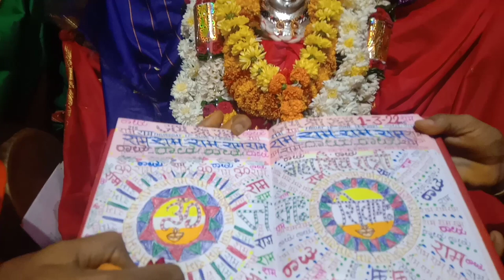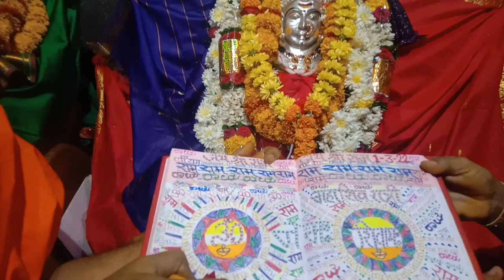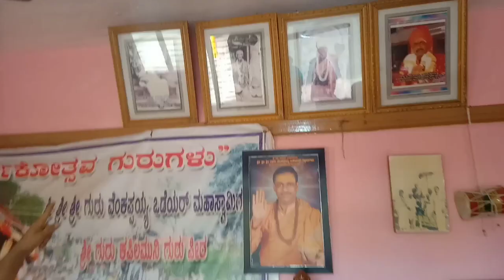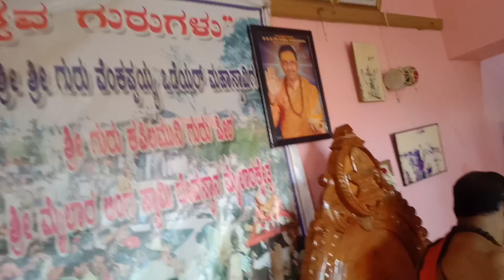MYLARA Lingeshwara Temple#(Karnika) Bellary Karnataka mc blogger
mylara Lingeshwara Temple
Bellary Karnataka